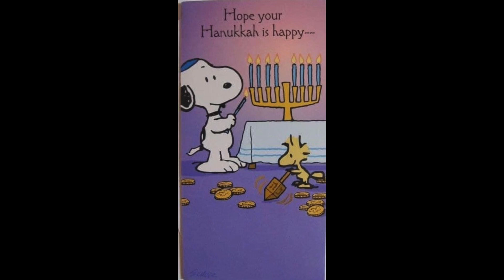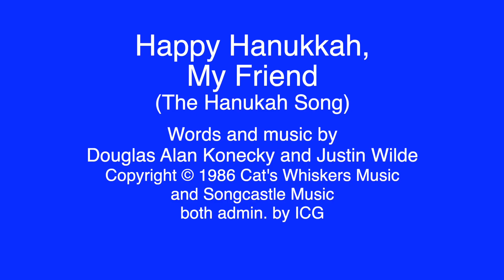Happy Hanukkah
Produced by Mark Shannon
Lead vocals by Robyn Black
BG vocals and arrangement by Lorraine Lawson